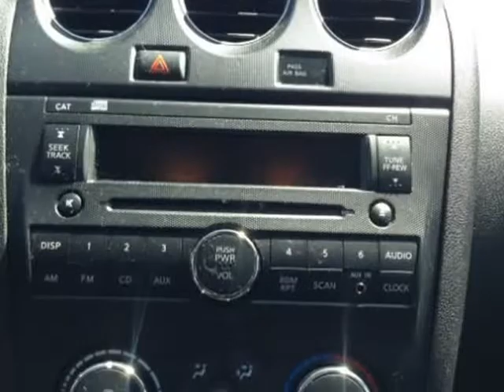2012 Nissan Altima 2dr Cpe V6 CVT 3.5 SR (Mobile, Alabama)